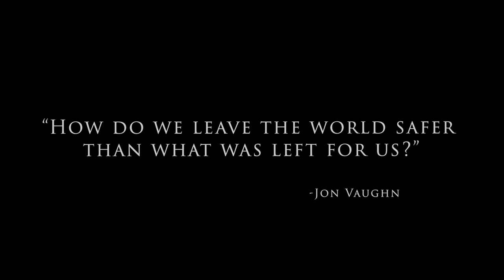The Inspiring Legacy of Jon Vaughn: 2022 Humanitarian Award Tribute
🏆 Join us in celebrating the inspiring, and remarkable achievements of Jon Vaughn, the recipient of the Global Sports Development Humanitarian Award for 2022! 🌍

🌟 About the Award:
The Global Sports Development Humanitarian Award recognizes individuals who have made significant contributions to society through sports, fostering positive change and inspiring others to make a difference. This year, we are proud to honor Jon Vaughn for his extraordinary efforts and unwavering commitment to humanitarian causes.

🔥 Jon Vaughn's Inspiring Journey:
From the football field to the forefront of humanitarian initiatives, Jon Vaughn's journey is nothing short of awe-inspiring. His dedication to making a positive impact on communities around the world is a testament to the power of sports in creating positive change.

🌐 Global Impact:
Jon Vaughn's initiatives have left an indelible mark globally, touching the lives of many. Whether it's advocating for youth empowerment, promoting education, or addressing social justice issues, Vaughn's tireless efforts have transcended boundaries, bringing people together for a common cause.

👏 Join the Celebration:
Let's come together to applaud Jon Vaughn's achievements and celebrate the spirit of sportsmanship and philanthropy. Watch the award ceremony, hear Jon's powerful story, and be inspired to make a difference in your own community.

🤝 Get Involved:
Be a part of the change! Learn how you can contribute to Global Sports Development's mission and support humanitarian causes. to find out more.

🙌 Together, we can make a difference. Let's celebrate Jon Vaughn's legacy and continue to inspire positive change through the power of sports and compassion.